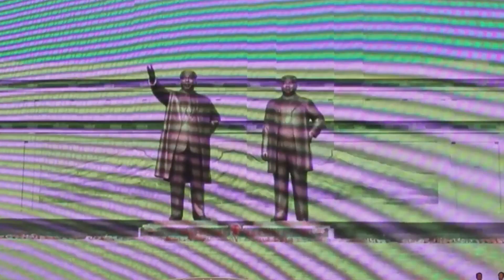Why Did North Korea And South Korea Divided | Fact Finder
In this thought-provoking video, we delve deep into the historical and political reasons behind the division of North and South Korea. Join us as we uncover the complex events that led to the separation, exploring key moments in Korean history and their lasting impact on the region.

From the Japanese occupation to the Korean War, we examine the events that shaped the two Koreas into what they are today. This fascinating journey will shed light on the ideologies, conflicts, and power struggles that have kept North and South Korea divided for decades.

By understanding the historical context, we gain insights into the modern challenges faced by the Korean peninsula and the potential paths towards resolution. Whether you're a history enthusiast, a political junkie, or simply curious about world affairs, this video offers captivating insights that will broaden your understanding of this ongoing geopolitical issue.

Join us as we unravel the past and explore the complexities of the division of North and South Korea. Together, let's deepen our understanding of the world we live in.